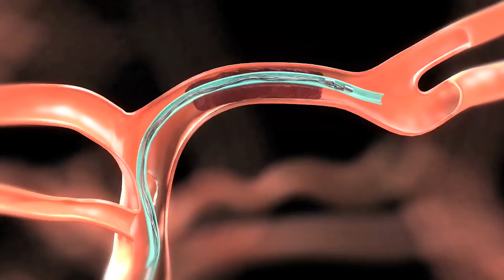Thomas Packer's story: Stroke & NeuroInterventional Radiology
When Thomas Packer suffered a massive stroke, the effects were debilitating. He was unable to communicate and paralyzed on one side. Fortunately, he lives in Sarasota, Fla., where he was able to access the latest interventions available at Sarasota Memorial Hospital's Comprehensive Stroke Center. In this educational video, NeuroInterventional Radiologist Daniel Case, MD, discusses advanced treatment options for those affected by even the most challenging strokes.